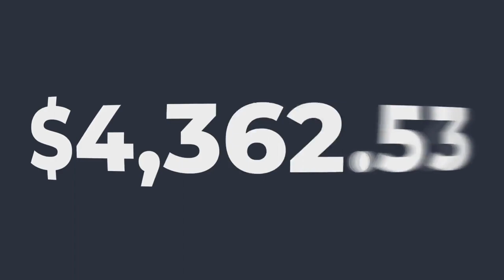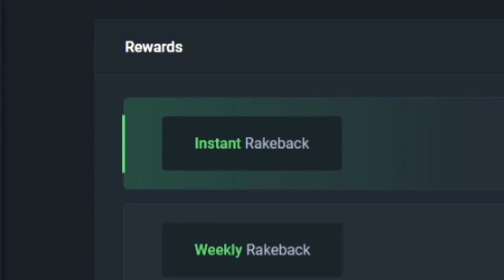This is my NEW FAVOURITE SLOT.. ROYAL POTATO IS INSANE!! (Bonus Buys)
In this video, I FINALLY decide to listen to my viewers and play the new Relax Gaming slot, Royal Potato. It paid so well, it is now my new favourite slot!!

Send me stuff:

P/O Box:
WatchGamesTV
Suite # 1257
3-1750 The Queensway